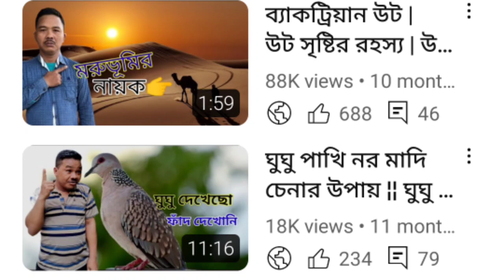সাপ এর খামার ¦¦ সবচেয়ে সুন্দর সাপ ¦¦ পৃথিবীর সবচেয়ে বড় সাপ ¦¦ সবচেয়ে বিষধর সাপ ¦¦ সবচেয়ে বড় সাপ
সাপের খেলা
সাপ কি চোখে দেখতে পায়
পৃথিবীর সবচেয়ে বিষধর সাপ কোনটি
সাপের স্বপ্ন দেখলে কি হয়
Snake
Green Snake Video
Snake Videos
Snakes
Big Snake
Snake Bite
Python
Reptiles
Brian Barczyk
King Cobra
Anaconda
Ball Python
Snake Feeding
Giant Snake
Brave Hunter
Catch Fish
Bắt Cá
Discovery Channel
Fishing
Snake Eyes
Breeding Pythons
Wildlife
Snake Attack
Burmese Python
Bhb Reptiles
Discovery Plus
Snake Compilation
Dánh Bắt Cá
Trăn Khổng Lồ
Fish And Fishing
Giant Carnivorous Fish
Top 1 Best Video
Bắt Cá Khủng
Cá Khổng Lồ
Monster Mike Fishing
Pet Picks Out Toy
Brian Barczyk Snakes
Uday Murasing
Udai Murasing
Uday Murasingh
Udai Murasingh
Brian Barczyk Petsmart
Taking My Pet
Brian Barczyk Burmese Python
Taking My Snake To Petsmart
Brian Barczyk Reptiles
Taking My Giant Snake To Petsmart
Ball Python Morphs
Ball Python Care
Rarest Snakes On Earth
Elephant Trunk Snake
Rarest Snakes In The World
Two Headed Snake
Snakes On Earth
Ocho Verde Wildlife
Snake Tiktok Compilation
Funny Pet Video
Vikku Goswami Snack Video
Snake Egg Hatch
Snack Video Comedy Fanny Video
Funny Pet Reaction
Snake Vs Cat Funny Videos
Facts
Snakehead
Discovery
Interesting
Snake Discovery
Monster Mike
Fish Video
Giant Pythons Petsmart Snake
Pet Snake
Saamp Video
Viper Glove
Amazing Facts
Rare Snakes
Rarest Snake
Rarest Snakes
Rare Reptile
Red Cobra
Rare Snake
Snake Identification
Viper Plays
Bengali
Bangla
Green Viper
Green Snek
Green Snake
Video Ular
Snek Video
Green Mamba
Longest Snake
Cat Reaction
Snake Tiktok
Funny Pets
Snake Egg
Tiktok Snake
Reptile Tiktok
Baby Snake
Animals Life
Funny Snake
Dog Reaction
Cute Snake
Cute Pets
Cute Animals
Shorts Facts
Shorts Video
Biggest Snakes Ever Found
Snake video
সাপের বিষ কোথায় থাকে
সাপে কামড়ালে প্রাথমিক চিকিৎসা
পশ্চিমবঙ্গের বিষাক্ত সাপ
উদয় মুড়াসিং
গোখরো সাপ ছবি
সাপের তিনটি উপকারিতা কি কি
সাপ কত বছর বাঁচে?
মানুষ সাপ হয় কি করে
সাপের বিষ কয় প্রকার ও কি কি
সাপের ছবি
খরিস সাপের ছবি
শাখামুটি সাপ
সাপ কি খায়
চিতি সাপ
সাপ
গোখরা সাপ চেনার উপায়
সাপের বাচ্চা জন্ম
সাপের মুভি বাংলা
সাপের খেলা
সাপের বই
সাপ জন্ম দেওয়া মহিলা
সাপের ভিডিও
সাপের
ধোড়া সাপ
সবচেয়ে বিষধর সাপ
অজগর সাপ
সাপের খামার
বড় সাপ
সাপ ধরা
বিষাক্ত সাপ
সবচেয়ে বড় সাপ
বিষধর সাপ
ভয়ঙ্কর সাপ
সাপ এর খামার
নির্বিষ সাপ
সাপের গান
ঘর চিতি সাপ
দাঁড়াশ সাপ
দুধ চোর সাপ
ভয়ংকর সাপ
গোখরা সাপ
কোবরা সাপ
সবচেয়ে সুন্দর সাপ
বাংলাদেশের সাপ
কালনাগিনী সাপ
সাপ ধরার ভিডিও
সাপের দ্বীপ
ঘরগিন্নী সাপ
বেজি বনাম সাপ
সাপ রাজকন্যা
পৃথিবীর সবচেয়ে বড় সাপ
লাউডোগা সাপ
উদয় চন্দ্র মুড়াসিং